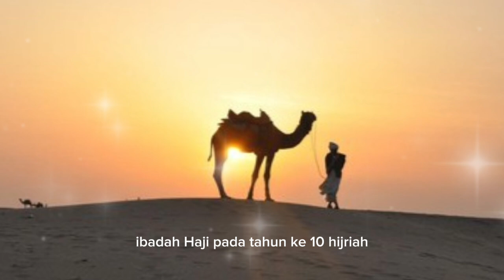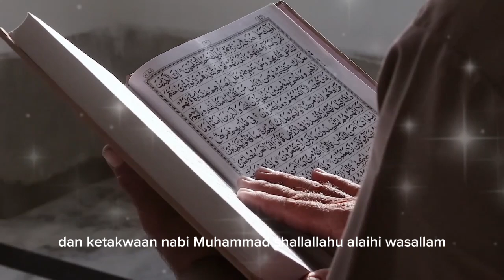Kisah Nabi Muhammad Qurban 63 Ekor Unta Dengan Tangannya Sendiri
**Deskripsi:**

Dalam video ini, kami akan membagikan kisah inspiratif dari Nabi Muhammad SAW yang menunjukkan keteladanan, ketakwaan, dan keikhlasan beliau dalam beribadah. Pada satu kesempatan, Nabi Muhammad SAW mengorbankan 63 ekor unta dengan tangannya sendiri. Kisah ini menjadi simbol pengorbanan, cinta, dan ketakwaan yang luar biasa kepada Allah SWT.

Kisah ini tidak hanya menggambarkan keteladanan Nabi Muhammad SAW dalam melaksanakan ibadah qurban, tetapi juga mengajarkan kita tentang pentingnya keikhlasan dan kepemimpinan yang adil dan bijaksana. Mari kita simak kisah penuh makna ini dan ambil hikmah dari pengorbanan Nabi Muhammad SAW.

Semoga kisah ini bisa menjadi inspirasi dan motivasi bagi kita semua untuk selalu mendekatkan diri kepada Allah SWT.

Kunjungi Juga:
sains experiment,
sains data,
sains anak,
sains astronomi,
animasi sains,
sains biologi,
sains biomedis,
belajar sains,
sains channel,
data sains,
debat sains dan agama,
diskusi sains,